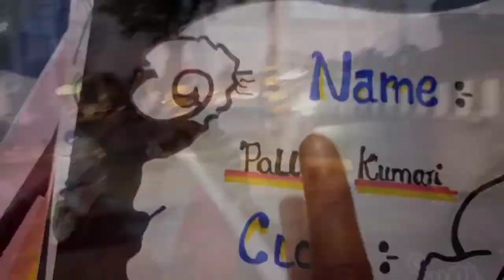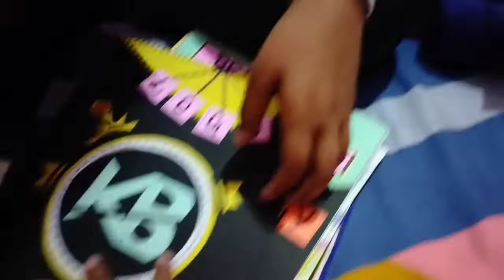Roasted Pallavi's project | surprise Nancy with oyes | Ghumte ghumte jaada aage nikal gye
hey all,

well this vlog is a mixture of 2 to 3 days which includes so many things like temple visit, evening walk , surprise for Nancy and etc

so watch full vlog.

THANKYOU❤️